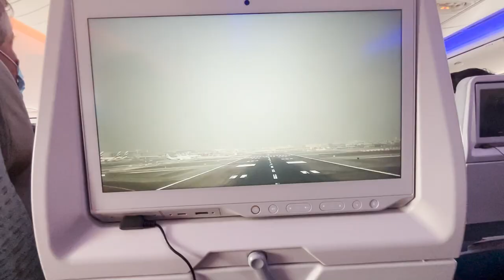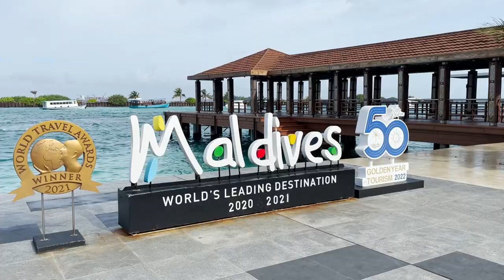OBLU XPERIENCE AILAFUSHI MALDIVES 🌊 | New opened luxury island resort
🎥 Places: 🇲🇻 MALE: Resort: OBLU XPERIENCE Ailafushi